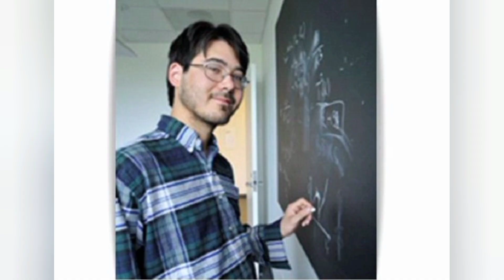Chris Hirata: A Prodigy in Physics and Space Exploration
Chris Hirata, born on November 1982 in the United States, is a notable astrophysicist and cosmologist. A child prodigy, he excelled in science from a young age, winning gold medals at the International Physics Olympiad as a teenager. Hirata pursued higher education at Caltech, where he worked on groundbreaking research in cosmology and dark energy.Hirata's work has contributed to our understanding of the universe’s expansion and dark matter. He has also been involved in space exploration efforts, aiming to advance our capabilities in understanding and exploring space. His achievements highlight a remarkable career in theoretical physics and astrophysics.